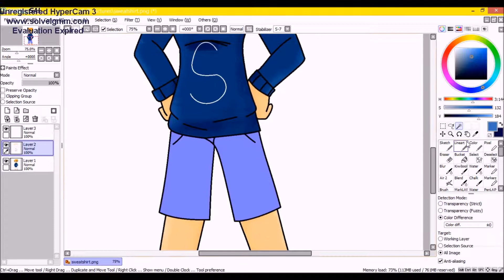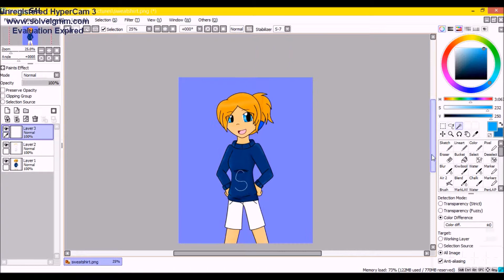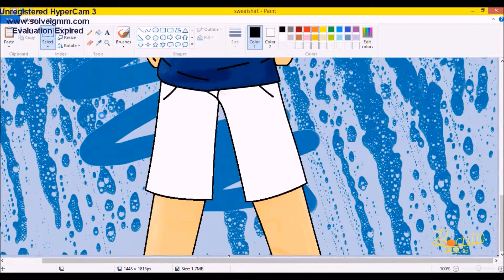Speedpaint- Happy Birthday Sweats!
This art is for the wonderful Sweatshirtmaster.

Hope you have a great birthday! You earned it!

Programs used-
MS Paint
Paint Tool Sai
Pixlr
PicMonkey

Songs-
She- Coloris
She- Supersonic